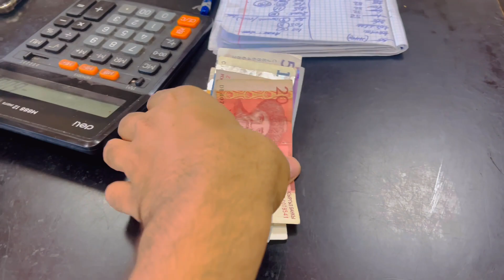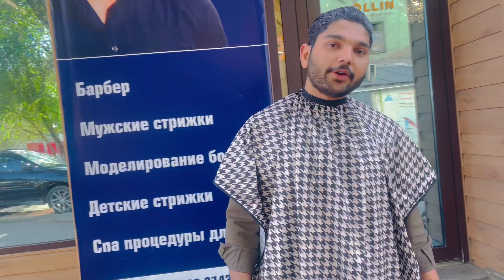$5 cheapest makeover in Kyrgyzstan